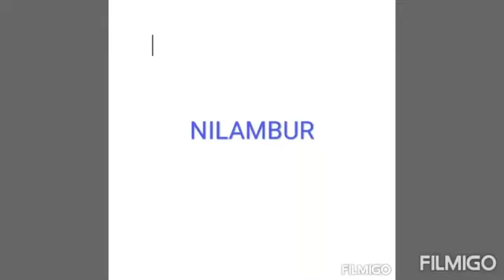Kerala facts crash course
This video will help candidates to get more information about kerala VideoShow